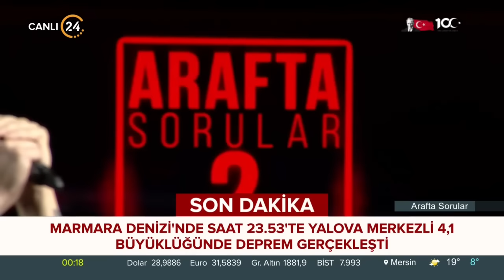Esra Elönü ile “Arafta Sorular” / Sanatçı Sinan Akçıl - 17 12 2023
Esra Elönü ile “Arafta Sorular” her Pazar samimi sohbetiyle 24 TV ekranlarından evlerinize konuk oluyor. “Arafta Sorular”ın bu Pazar konuğu Sanatçı Sinan Akçıl…

Genç kuşağın yakından takip ettiği; yazılarıyla, tarzıyla ve kendine has üslubuyla dikkat çeken yazarlardan Esra Elönü, arafta kalmış sorulara “Arafta Sorular”da cevap arıyor. Sanatçıdan siyasetçiye, yazardan oyuncuya herkes kendi arafını bu programda anlatıyor. Hayata, insana, gündem ve siyasete dair her şeyin konuşulduğu, akıllara takılan, cevabı bulunamayan soruların sorulduğu Arafta Sorular’da Esra Elönü, konuklarına arafını sorgulatıyor.

“Taraftarlık Yok, Amigoluk Yok, Yüksek Ses Yok…”
İnsan nerede duracağını seçebilir mi?
Ya da durduğu yerin doğru olduğuna nasıl emin olabilir?
İşte bu düşünceler bizi arafa iter.
Peki siz arafta mısınız?

“Bizi tarafın değil arafın ilgilendiriyor” diyen Esra Elönü’nün hazırlayıp sunduğu, bu hafta Sanatçı Sinan Akçıl’ın konuk olduğu Arafta Sorular; 24’te…